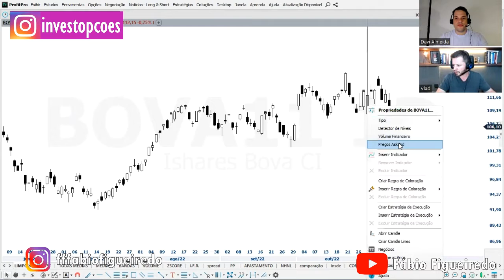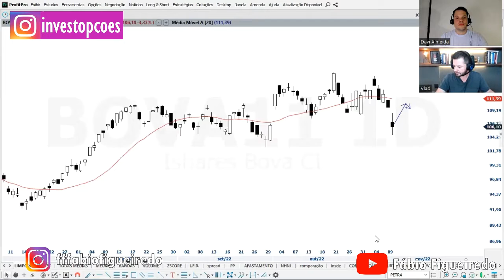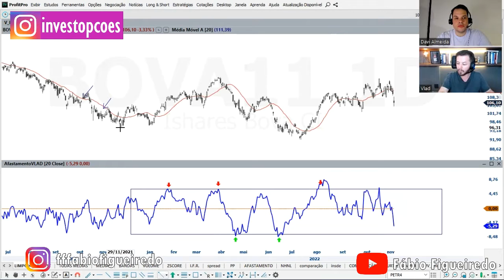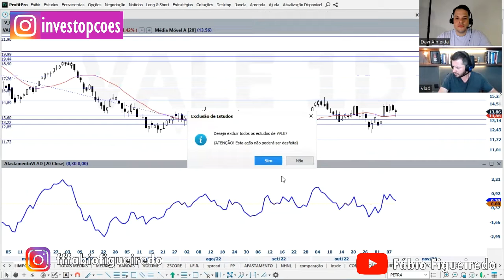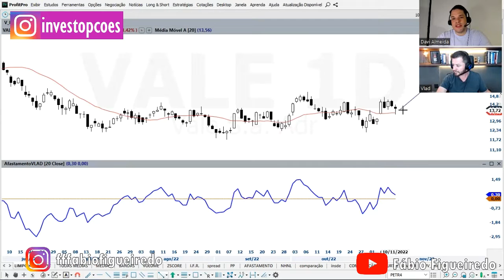USANDO ANÁLISE TÉCNICA PARA OPERAR OPÇÕES, COM FÁBIO FIGUEIREDO (VLAD)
Nesse vídeo Davi Almeida entrevista Fábio Figueiredo (Vlad), trader e professor. O objetivo é te ajudar a utilizar a análise técnica para ter melhores resultados operando opções. Está imperdível!!!

Acesse os alertas de trade e receba dicas de trades diretamente no seu email, deixe seu nome na lista de espera do curso de opções InvestTV e acesse a mentoria exclusiva clicando nesse link: